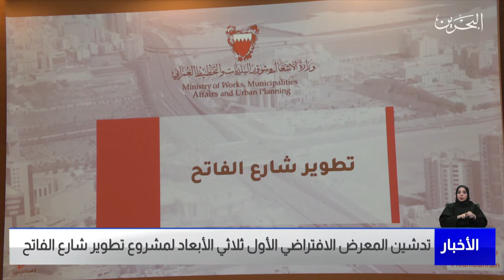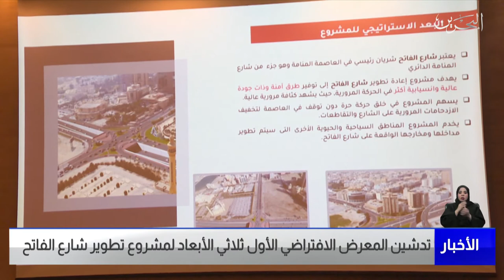البحرين مركز الأخبار : تدشين المعرض الإفتراضي الأول ثلاثي الأبعاد لمشروع تطوير شارع الفاتح